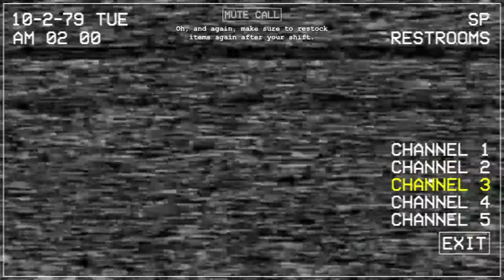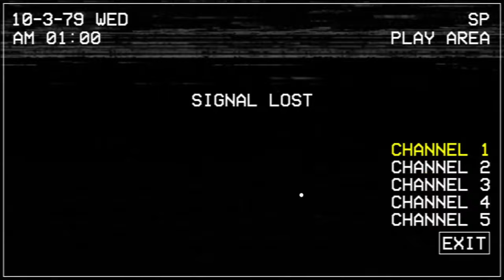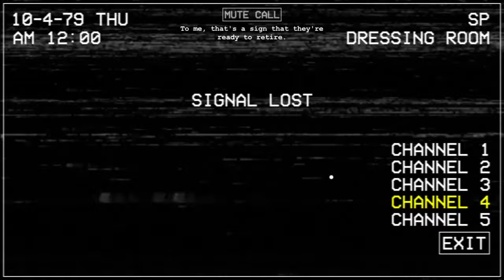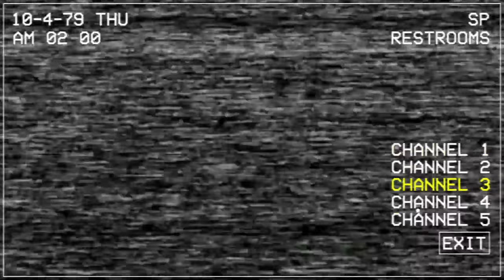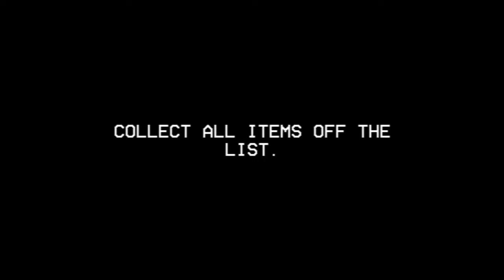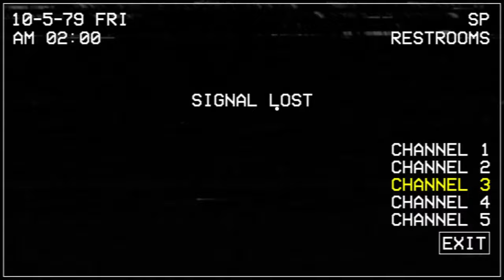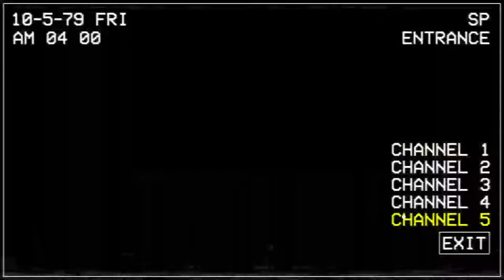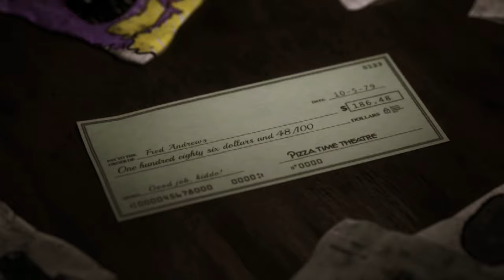PASE 5 NOCHES VIGILANDO el CHUCK E CHEESE y DESCUBRI ESTO!!💀 FIVE NIGHTS AT CHUCK E CHEESE REBOOTED